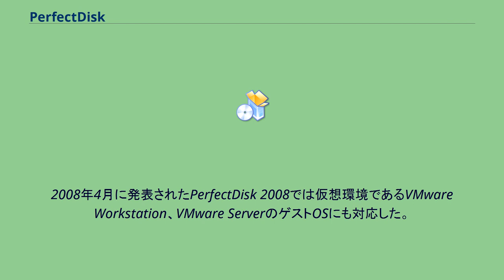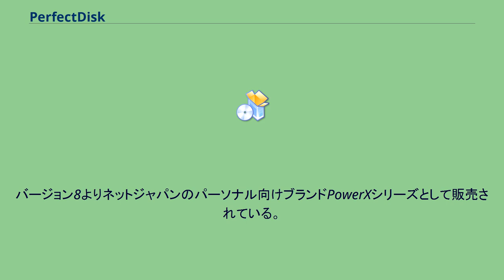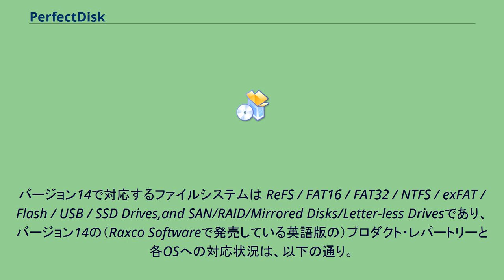PerfectDisk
PerfectDisk（パーフェクトディスク）は米Raxco SoftWareが開発しているWindows用デフラグメンテーションソフトである。
PerfectDisk 8 Proにて正式にWindowsVistaへの対応を果たした。
2008年4月に発表されたPerfectDisk 2008では仮想環境であるVMware Workstation、VMware ServerのゲストOSにも対応した。
PerfectDisk 11からはSSDの最適化にも対応した。
Windows標準搭載のデフラグ機能では不可能なシステムファイルや空き領域の最適化を行える強力なデフラグメンテーションソフトであり、標準デフラグ機能の完全版であるDiskeeperと人気を2分するソフトウェアである。
WindowsはOS標準機能として簡易なデフラグメンテーションソフトを搭載しているが、動作に制限があるなど十分な機能とは言えない。
そのためハイエンドユーザを中心に、より高機能なデフラグメンテーションソフトへのニーズがあり、それに応えるソフトウェアである。
PerfectDiskの開発元は米Raxco SoftWareであるが、日本ではネットジャパンがローカライズし販売を行っている。
バージョン8よりネットジャパンのパーソナル向けブランドPowerXシリーズとして販売されている。
バージョン10での対応OSはWindows Vista（32ビットおよび64ビット版の各エディション）、XP Home Edition/Professional（SP2以降）/Professional x64 Edition、2000 Professional（SP4以降）。
また、アップデートによりWindows 7にも対応した。
バージョン11での対応OSは、Windows 7 / Vista（32/64bit版の各エディション）Windows XP Home Edition/Professional（SP3以降）/ Professional x64 Edition（SP2以降）。
このバージョンからWindows2000は非対応になった。
バージョン14で対応するファイルシステムは ReFS / FAT16 / FAT32 / NTFS / exFAT / Flash / USB / SSD Drives,and SAN/RAID/Mirrored Disks/Letter-less Drivesであり、バージョン14の（Raxco Softwareで発売している英語版の）プロダクト・レパートリーと各OSへの対応状況は、以下の通り。